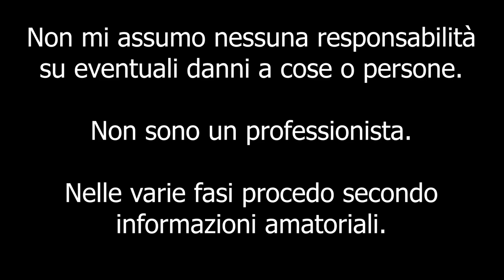Sostituzione Portatarga Universale Alfa Romeo MiTo [How to replace universal license plate]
Ciao a tutti bombers e bentornati sul canale. Dopo 8 anni ho cambiato il portatarga originale della macchina, ho usato il seguente:

con i rivetti: